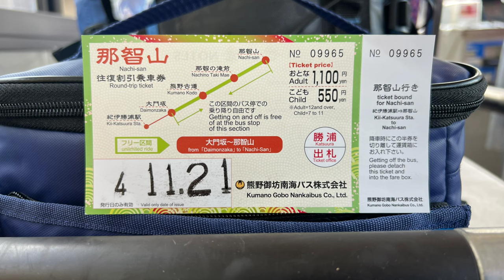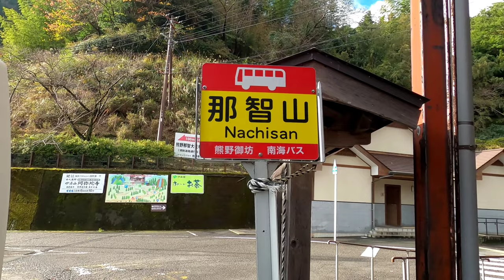[前面展望]熊野御坊南海バス 31系統 那智駅経由 紀伊勝浦駅→那智山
動画の解説

南海と言い張るだけあって難解なバス会社。元は新宮に本社を置き『くまこう』の愛称で親しまれた熊野交通が、南海電鉄グループの御坊南海バスを吸収合併、2020年1月1日より社名を熊野御坊南海バスと改め現在に至る。かつてはウォータージェット船やドライブイン事業なども手掛けていたが、現在はバス事業に専念する。

停車バス停

停車バス停数20、営業キロ約8.2km

動画の見所

0:00〜0:30、紀伊勝浦駅前の風景〜マスコットキャラの三巫女ちゃん。ここのバスロータリーは広く、待合室から離れた場所に停車するのが特徴。整理券の発券機に注目すると、なんとPayPay対応。往復割引乗車券は、この31系統の那智山行きのみ待合室で発券している。他の行先は現金かPayPayで対応する。

0:30〜4:12、紀伊勝浦駅〜勝浦局前区間。海産物センター前にもバスが止まってるが、ここは下車専用の停留所。駅前ロータリーのバスが捌けると、ここで待機してるバスが入線する仕組みだ。築地交差点〜築地西〜NTT。

4:12〜5:35、勝浦局前〜朝日町区間。紀勢本線踏切を渡る〜道なりに進む〜郵便局前を通過。

5:35〜6:43、朝日町〜須崎区間。勝浦交差点右折〜42号線に出る。

6:43〜7:42、須崎〜天満区間。一応2車線あるが、狭く感じる。

7:42〜8:10、天満〜汐入橋区間。画面左側には那智中学校。バス停前にはJAとAコープ。

8:10〜9:51、汐入橋〜浜の宮区間。汐入橋を渡る〜勝浦臨海交差点〜この辺から路面に自転車レーン🚴‍♂️

9:51〜10:43、浜の宮〜那智駅区間。バスは明らかに自転車レーンを踏んでる様に見えるが…見なかった事にしましょう。右折して那智駅のバスロータリーに停車。那智駅は登山客など、ある程度重要がある。

10:43〜14:09、那智駅〜川関区間。再びロータリーを周り42号線へ。来た道を少し戻り那智駅前交差点を右折、43号線(那智勝浦古座川線)に進む。

14:09〜15:10、川関〜杉の木区間。道幅はさらに狭くなり、いよいよ山岳路線に。杉の木バス停では誰も乗降客がいないが、後続車を先に行かせる為に停車。バス偉い。

15:10〜16:31、杉の木〜牧野々区間。ただでさえ狭い道で土砂崩れ。ご苦労様です。

16:31〜17:01、牧野々〜井関区間。

17:01〜18:12、井関〜井関駐在所前区間。バス停以外の膨らんだ所で一時停止。また後続車を先に行かせた。

18:12〜19:07、井関駐在所前〜市野々区間。

19:07〜19:34、市野々〜市野々小学校前区間。

19:34〜20:48、市野々小学校前〜二ノ瀬橋区間。画面右側にはねぼけ堂。和歌山県南部は紀州備長炭の産地で、その備長炭を模したお菓子が売ってる。黒糖を使用したあっさり味スイーツ。すぐ近くのグリル一喜も高評価。

20:48〜21:13、二ノ瀬橋〜大門坂区間。バス停間隔が100m位しか離れてない。登山客はこの辺から下車する人が多い。

21:13〜25:15、大門坂〜熊野古道区間。発車前にワイパー作動で気合いを入れる。ウネウネした坂を登る。誰も乗降客が居ないが、後続車を先に行かせる為にバス停前に少し待避する。バス偉い！

25:15〜29:06、熊野古道〜那智の滝前区間。道幅は更に狭くウネウネ坂を登る。道中、なんでもない所でもバスは後続車を先に行かせてあげる。もうこれがデフォなんやな。バス停は乗降客も多く賑わう。また、ここのバス停のみ看板が一番立派で、八咫烏マークもある。

29:06〜33:15、那智の滝前〜終点の那智山まで。沿道には飲食店や土産物屋、旅館や駐車場が連なる。また、熊田那智大社への参道は画面右側に確認できる。